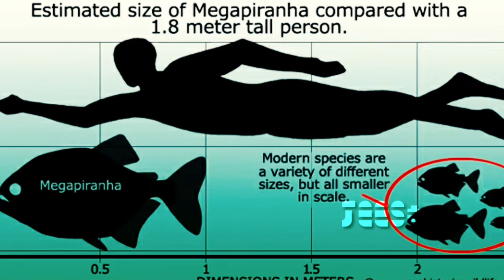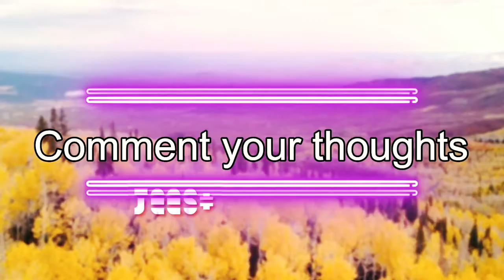PREHISTORIC ANIMAL'S MALAYALAM EXPANSION